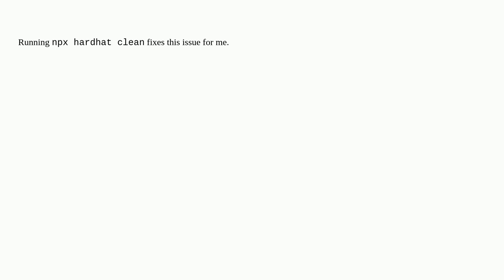Ethereum: npx hardhat ignition deploy Error: Cannot find module 'cache_hardhat/.hardhat-network-i...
npx hardhat ignition deploy Error: Cannot find module 'cache_hardhat/.hardhat-network-instances.json'

A special thanks goes out to the community

  contract-deployment foundry hardhat hardhat-ignition